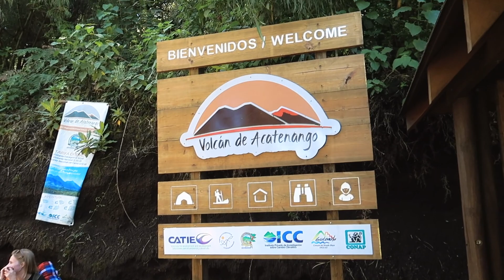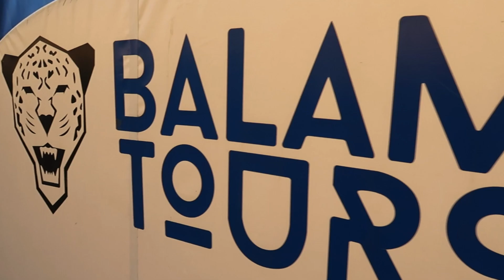INCREDIBLE Active Volcano Hike | ACATENANGO | It was SO hard! | Guatemala TRAVEL VLOG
Acatenango is a beast of a hike. 5/6 hours of incline up an active volcano in Guatemala. We were NOT prepared. It was SO hard. In this video we show you our experience of hiking up an incredible active volcano, Acatenango; to see its twin, Fuego from a viewpoint above the clouds.

With only trainers and no real equipment to even think about a hike, we were super lucky to have BALAM Tours in Antigua be our company of choice. It was still a reasonable price, despite it being a bit more than other companies, the value paid off. We got given extra fleeces and jackets, poles and blankets, and boy did we need them, it was SO hard, and SO cold. I have never been colder in my life!

We start with our awesome group of backpackers, gearing up for the way up. With regular breaks up Acatenango, we take in stunning views and see the active volcano scenery change as we climb.

Our viewpoint is incredible, so hard but so worth it. We show you the accommodation for the evening and a spectacular eruption from Fuego (but it really has to been seen with your own eyes).

Join as we learn how to navigate this world, with a backpack on and camera set to record. Our day to day experiences, the highs and the lows. REAL backpacking, hostels, transport.

All footage shot on Canon G7xii, iPhone 8+, Go-Pro Hero 5. Edited on Adobe Premiere/Audition by Adam from Travel Bubble.